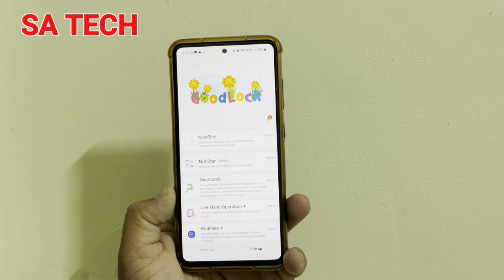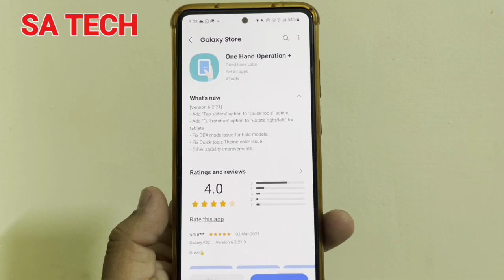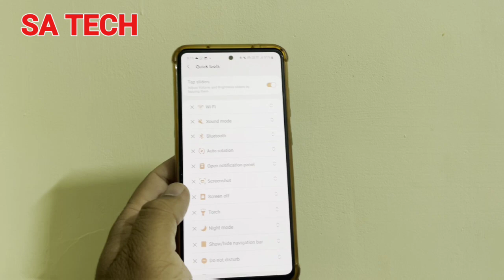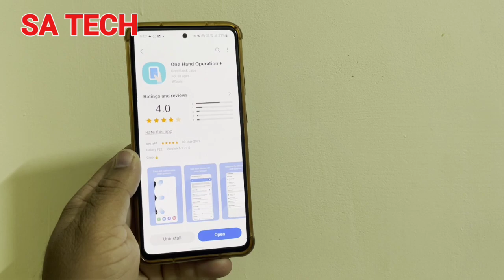Samsung Good Lock One Hand Operation App New Update